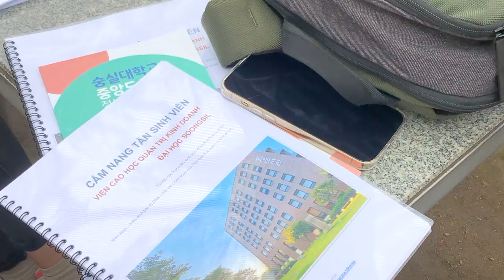[KRO_TRAVELOG] EP59 Quan điểm về học Chuyên ngành Quản Trị Kinh Doanh tại Hàn Quốc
🌷  Cảm ơn các Bạn đã luôn đồng hành với mình trong từng vlog xin chào hẹn gặp lại các Bạn trong các tập vlog lần sau. Baibai... ^^
🌻  Thank you for always accompanying me in each vlog.  Goodbye, see you again in the next Vlog episodes.  Baibai ... ^^
🌿  항상 함께 해주셔서 감사합니다. 다음 Vlog 에피소드에서 다시 만나요.  바이 바이 ... ^^
🖱 Kakaotalk ID: Huyenhyeon
© Bản quyền thuộc về Bien Khanh Huyen (Helenbien)
© Copyright by Bien Khanh Huyen (Helenbien) ☞ Do not Reup